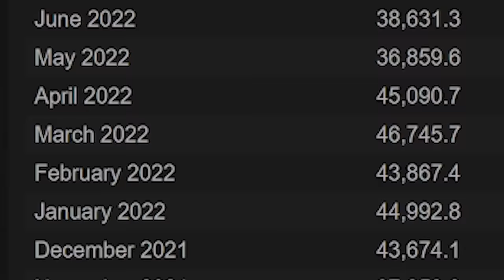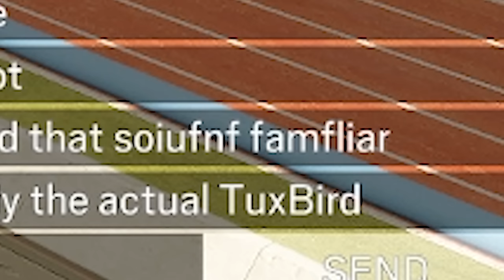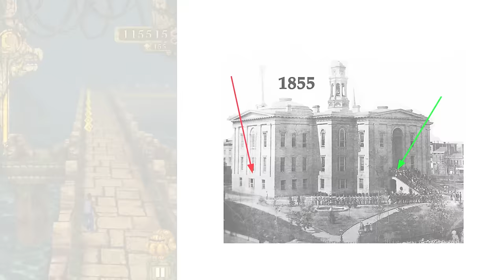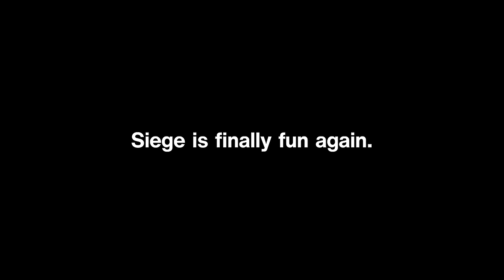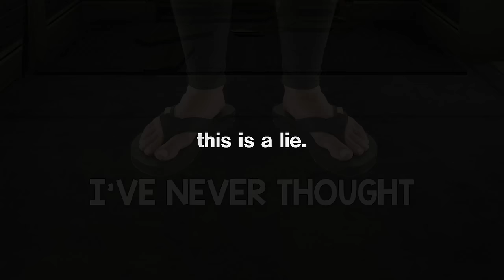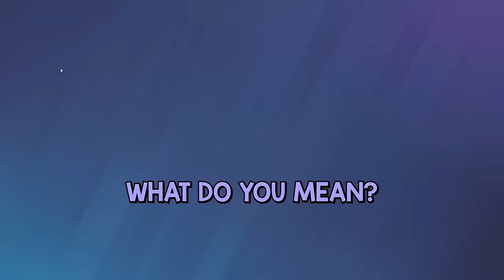The Rainbow Six Siege We've Been Waiting For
With the release of Rainbow Six Siege's newest season, Deadly Omen, the game is FINALLY feeling fun again. Between the terribly AWESOME (annoying) new operator Deimos, and the multitude of reworks, there's a game here worth loving again.

It's time for Rainbow Six Siege to come back.

Calvin (Yellow): @CalvinOrion
Artax (Salmon Pink): @ArtaxOfficial
SMii7Y (Red): @SMii7Y
Blarg (Pink): @BlargMyShnoople
McNasty (Orange Red): @mcnasty
Rectrixx (Light Red): @Rectrixx
Maz (Purple): @Maazz_yt
Mori (Sky Blue): @Mori_TK
Herboku (Lime Green): @herboku

MUSIC ▼